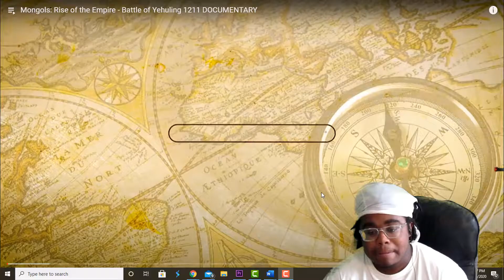Mongol Invasions (Part 1) -Kings and Generals Reaction*